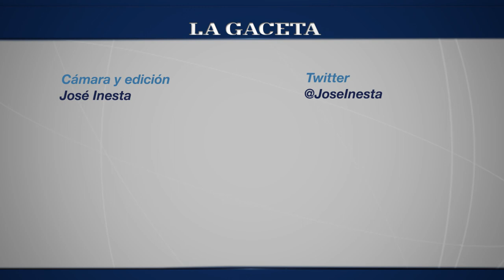Atlético completó el partido suspendido con Dálmine y le ganó por 3 a 1